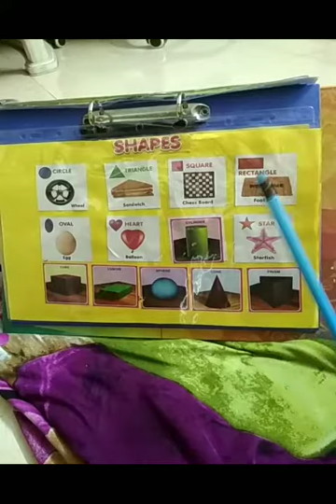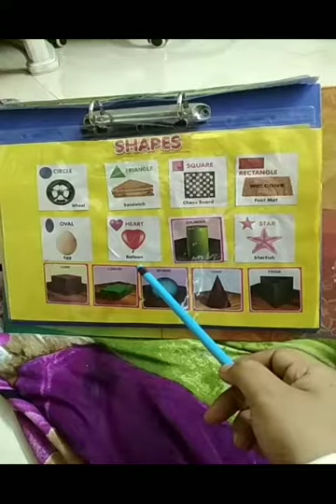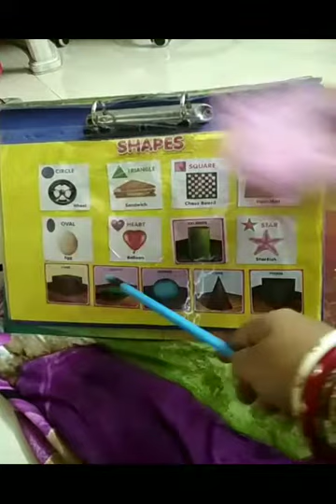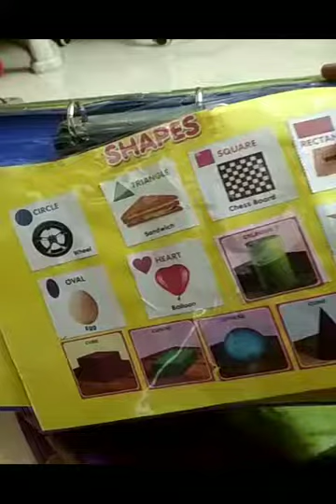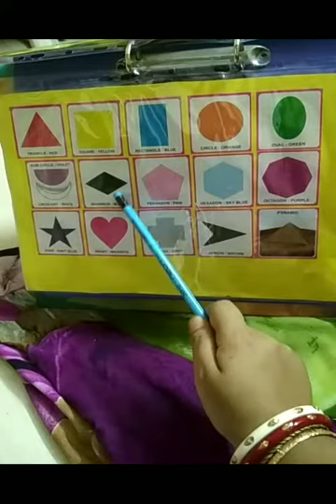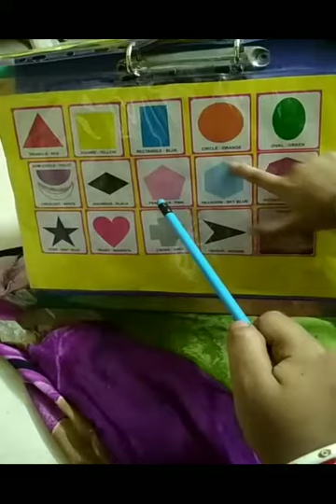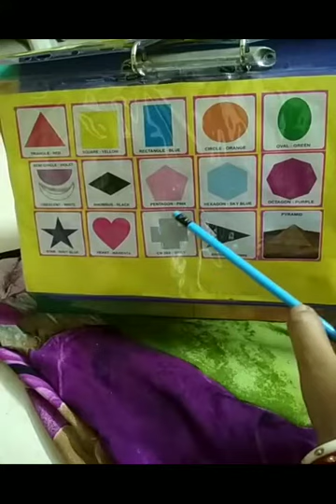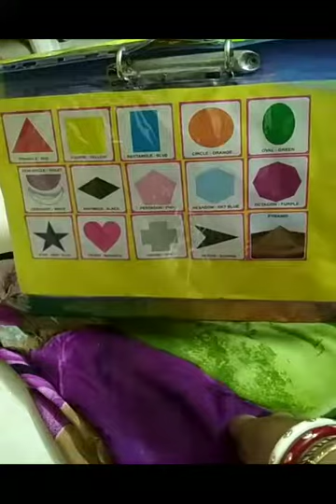shapes for nursery and 3D shapes for jrkg and srkg ,learn with binder, आसानी से पढ़े 3D shapes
learning binder is a very good option for teaching small kids,they memorize the pictures quickly and also good for revision,
बच्चाें को इस तरह learning binder se पढ़ाने से वह आसानी से चीजों को समझ जाते है और यह revision के लिए भी अच्छा है।